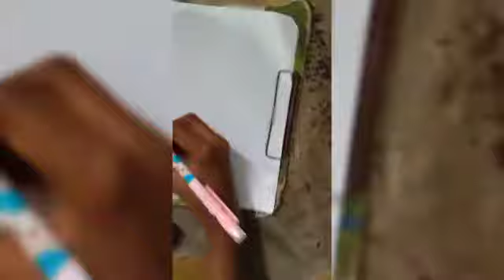my girl drawing